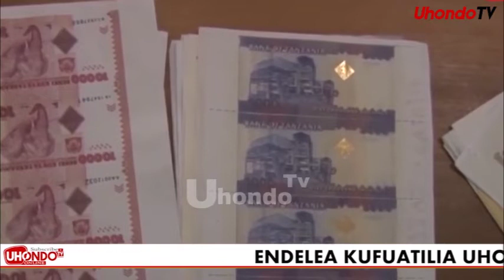MAMBOSASA ASHUSHA RUNGU ZITO MBELE YA GAVANA,"HATUTAKI MASIHARA"